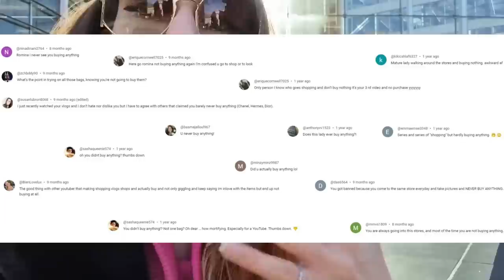❌ You don't want me to do shopping vlogs anymore ❌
Code
It is valid until 15th February.

Other YouTubers mentioned: @SuperDacob & @Jessiestyle !! Xx

Join me today to have a look at the BEST Hermes Kelly alternative 😍 ONLY 20% of the price!! 🤯 LONDON LUXURY SHOPPING VLOG 2023 & Salvatore Ferragamo PARTY - YOU WON'T BELIEVE WHAT I BOUGHT 😮 NEW IN Louis Vuitton, DIOR, CHANEL, HERMES, BVLGARI, FENDI etc. 😍😍😍 Bicester Village Haul & LUXURY BAG UNBOXING - Bicester Village LUXURY OUTLET SHOPPING VLOG 2023 😍 Let's have a look at my new Salvatore Ferragamo Gancini top handle bag - it's such a classic Salvatore Ferragamo bag!! Come Shopping With Me at Selfridges, Harrods, Hermes, Louis Vuitton, Dior, Gucci, Fendi, Bvlgari & Chanel in February 2023 !! Do you love luxury shopping vlogs as much as I do? I really missed the Bicester Village Outlet Shopping experience and I can't believe how many beautiful designer handbags I spotted!! The new Chanel Metiers d'Art 2022 Collection is finally out - otherwise known as the Chanel 22A Collection - and I've fallen in love with the pink velvet Chanel Mini Rectangular, the purple Chanel 22 Bag, the white Chanel 22S Heart Bag, the rainbow Chanel Mini Reissue and the black Chanel CC Tote which is a vintage Chanel bag that has been reissued for this year's Chanel 22B Collection!! However, the small Chanel Gabrielle Bag and the Chanel Classic Flap Bag in the Jumbo size are still next on my handbag wishlist!! I can't wait to show you more of Chanel Cruise 2023 - or Chanel 23C - which is finally coming to the boutiques soon!!

Luxury shopping in London is great, especially shopping at Gucci, Dior, Chanel & Louis Vuitton!! You never know what you'll find on a luxury shopping spree!! I love the new Bottega Veneta Teen Pouch in chlorophyll and my dream Fendi Peekaboo Mini with the embroidered flowers!! Another highlight was the Louis Vuitton Papillon Trunk Bag - they still don't have any Louis Vuitton Nano Speedy models in stock. Maybe something from Dior - a Dior Saddle Bag, a Dior Book Tote or another Lady Dior - what do we think about Dior's new micro bags by the way? I'm in love with the micro Lady Dior!! Or maybe some Dior jewellery? I've been collecting many Dior jewelry pieces for some time now, especially Dior earrings!! I'm also a sucker for Chanel earrings and Chanel jewellery in general!! Did you spot anything in the Chanel Sale - maybe some Chanel shoes?

I hope you enjoy this London Luxury Shopping Vlog at Hermes, Dior, Chanel & Louis Vuitton - there's also some Zara Come Shopping With Me videos coming soon!! The next Zara Haul 2023 is just around the corner!! Let me know what you think about the Louis Vuitton Christmas 2022 Collection and the new Dior Autumn Winter 2022 Collection!! I love Selfridges and Harrods London and I hope you enjoyed this shopping spree as much as I did!! Tell me about your first Hermes experience - I will also upload new Chanel 23C Collection videos soon - what pieces from Chanel 23C are you currently eyeing?